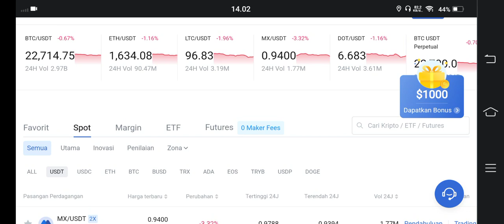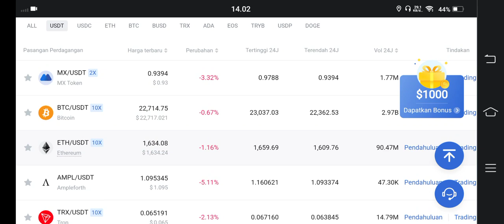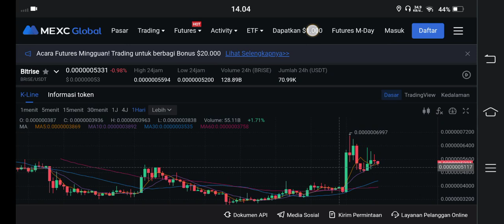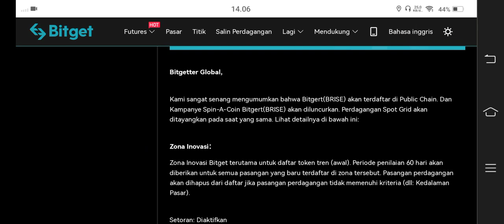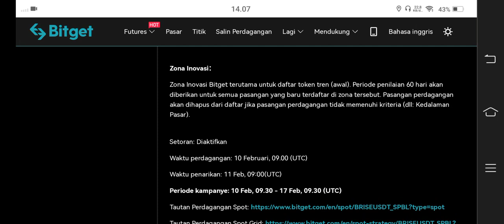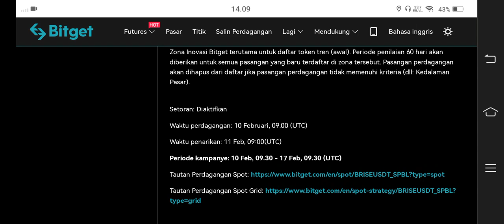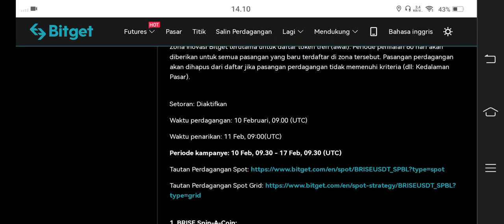FAKTA YANG BICARA 🚨KALIAN HARUS TAU INI ARMY BRISE..!!!